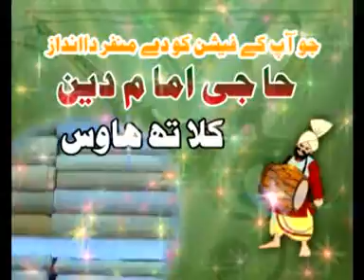moon cable advertisment.Haji Imam Din Cloth-1.mpg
advertisment on moon cable tandlianwala. watching ur add 15000 customers daily on cable.